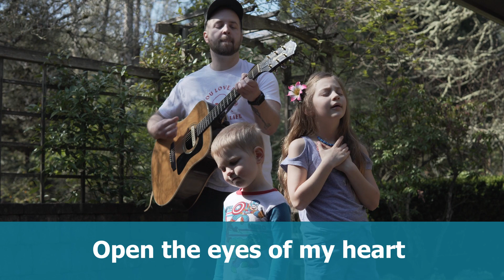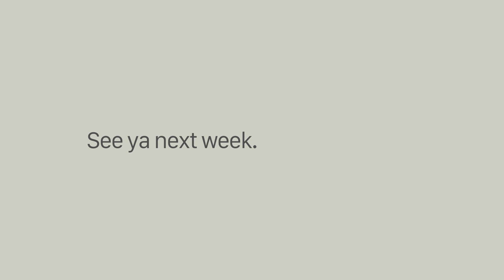Blind Leading The Blind | Outward KIDS! Online - July 5, 2020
This week on Outwards KIDS! Online, Nick gets some less-than-ideal advice to wear a mask over his eyes. He chooses to use this knowledge to believe he's smarter than everyone else. Thankfully, Brandon is there to help him learn the grace that he's been given through Jesus that he can then share with others!